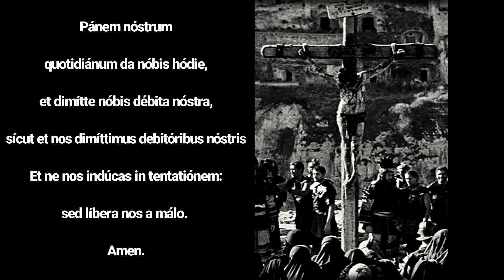Pray the Sorrowful Mysteries of the Rosary with Dr Taylor Marshall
Dr Marshall prays the 5 decades of the Sorrowful Mysteries of the Rosary in English. I included a small bit of Latin at the end because I love Latin and Satan hates it.